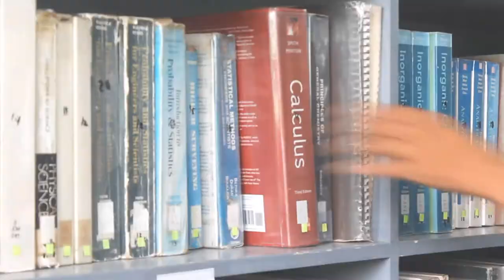Computer Engineering - Colegio de Kidapawan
Bachelor of Science in Computer Engineering - Project Advertisement in College days